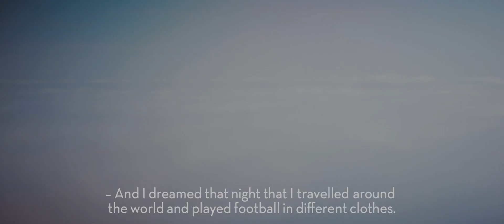The Former Inter Milan Player Turned to Music to Get Salvation - Born 1980 Something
The Former Inter Milan player Martin Bengtsson reveals how he turned to the music to get salvation.

Born in 1980 Something is a short documentary series about young creatives born between late some 70 and early 90.

How I Make A $1000 Dollar Camera Look Like $100 000

Video gear, sound and links:

Blackmagic Design Production Camera

Blackmagic Pocket Cinema Camera

Born 1980 Something - The Millennial Shift

In the series, we follow a creative generation that went against the community and their parents to follow their dreams. The series depicts a Sweden in transition.

 It depicts the new generation of workers as preferring to become musicians than to stand plodding at the steelworks.

We go behind the scenes with mostly unknown artists, musicians, filmmakers, etc, who all have parents who grew up in another time, when the people rather worked in the steel industry than become artists.

It is in many ways a forgotten creative generation which had to go against society and their own parents who grew up in a completely different time.

Making your first feature documentary is hard, and it's a process that you rarely get a close look at. This is why I decided to start documenting my own struggle as a filmmaker.

About three years ago I started working on my debut feature doc called The Pearl Of Africa. Making it seems to be impossible, which I why I decided to create a Vlog about my struggle to make the film.

Jonny von Wallström is a award winning self shooting director. His work has been featured in the world’s largest medias such as; CNN, Arte, The Huffington Post, MTV, TV6, ZTV, SVT, Al Jazeera and more. In 2014 & 2015, he was awarded Swedish Guldägget and PPFT Maggie Award for media excellence in global Journalism. He’s also a contributor at The Huffington Post.